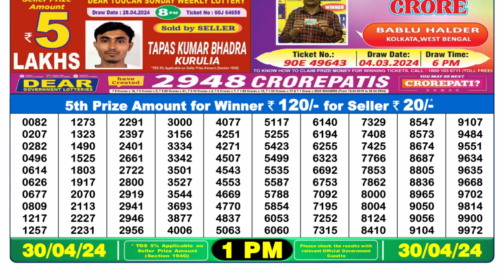🔴Dear Lottery Sambad Live 1pm today 30.04.24 Nagaland State Lottery Result